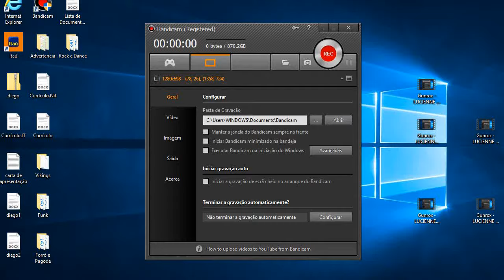Gunrox - LUCIENNE [50] x Chumbo [50] - Good Game